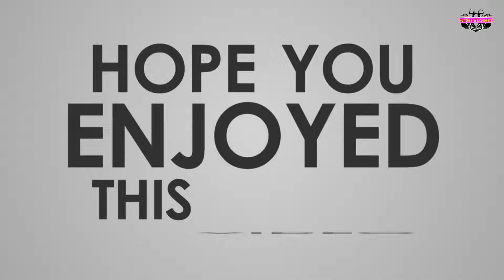Big Long range Birds Hunting with Russian Beauty Edgun Matador R3M by Qammar Hunter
hope you like this hunting video . only searius people watch this video and hunters only . soft heart and birds lover do not watch the video.